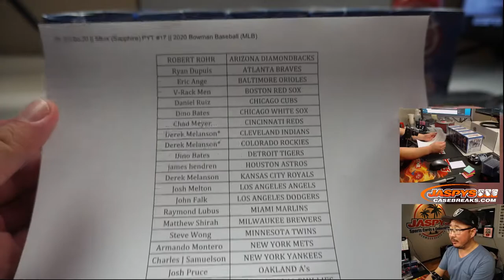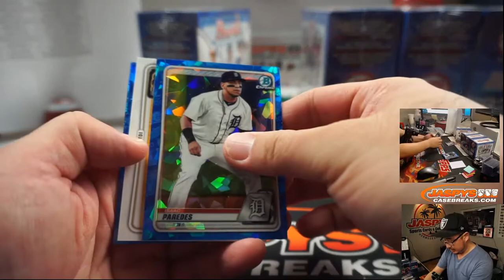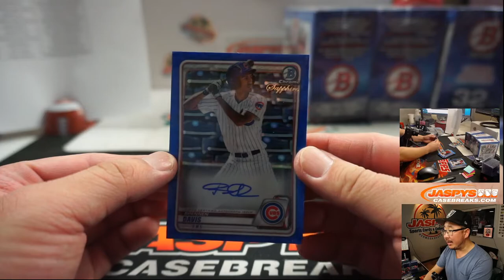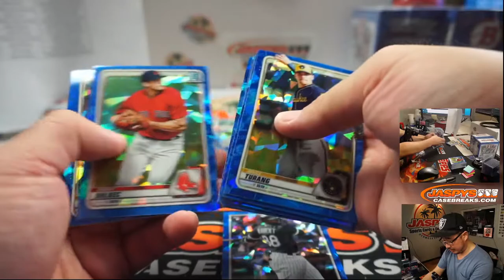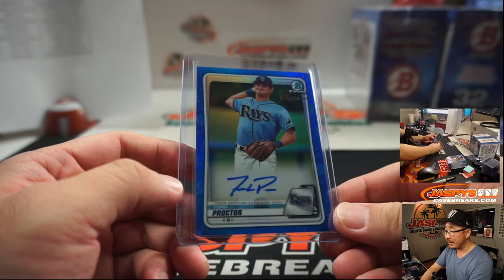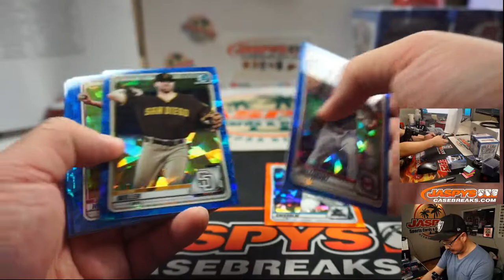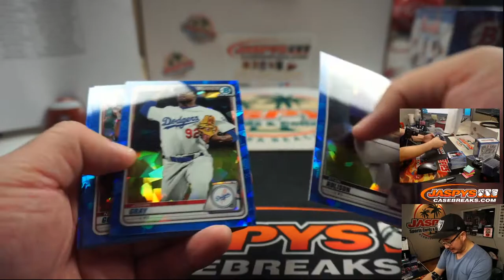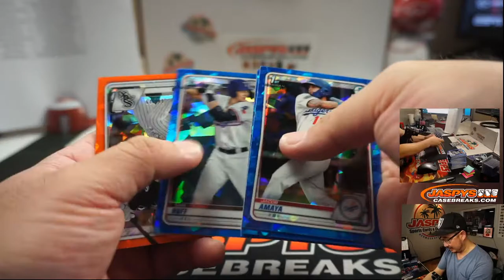W, 07.08.20 || 5Box (Sapphire) PYT #17 || 2020 Bowman Baseball (MLB)